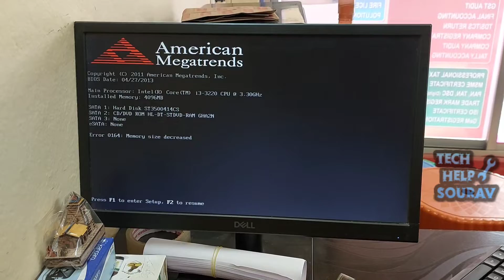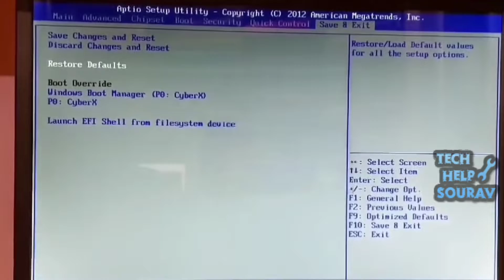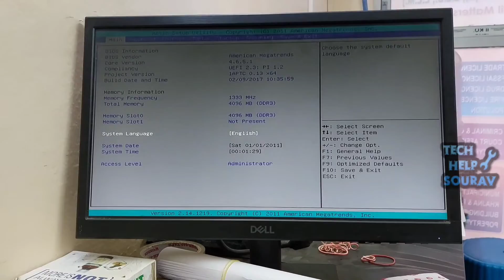Error 0164, Memory size decreased – RAM issue on Windows computer - Fixed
Hey Guys Sourav Dutta Here And Today i am Going To Show you How to Fix Error 0164, Memory size decreased – RAM issue on Windows computer